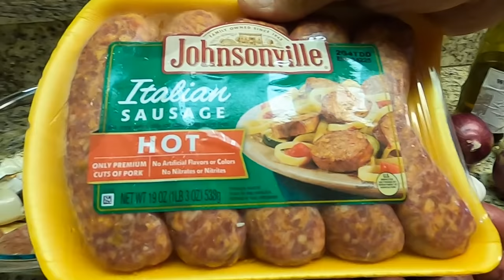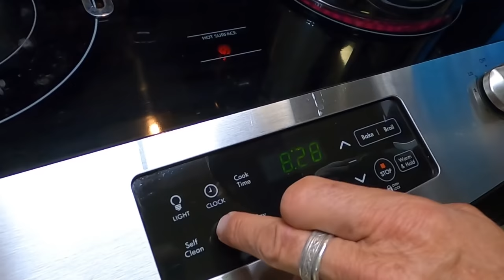Catching Crabs with No Bait!! Catch Clean and Cook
Crabbing with my daughter Ellie, and we have a great crab boil!